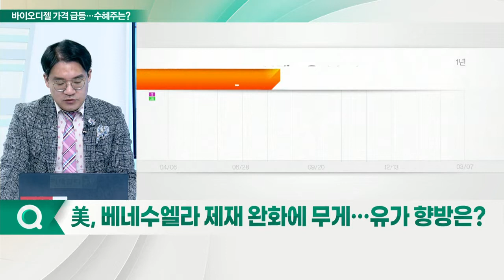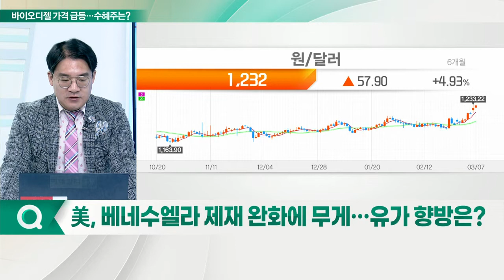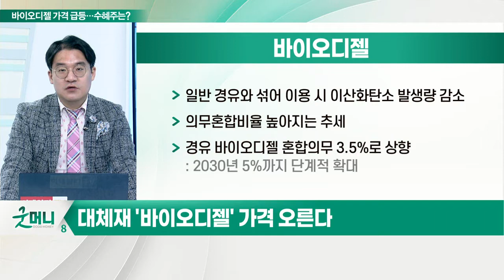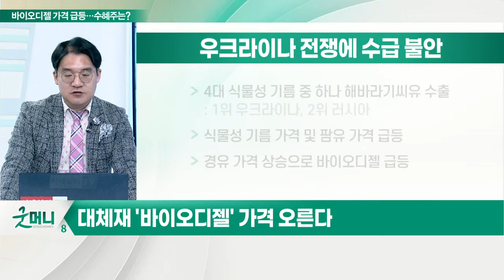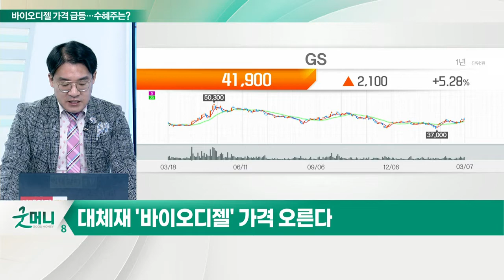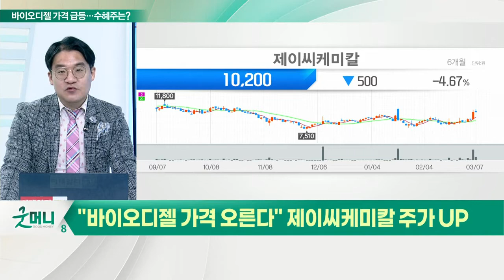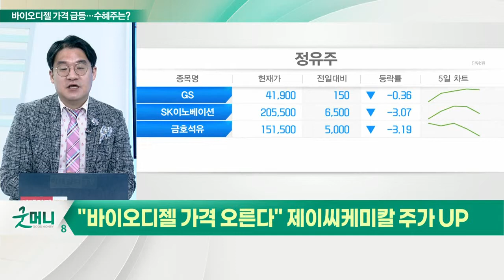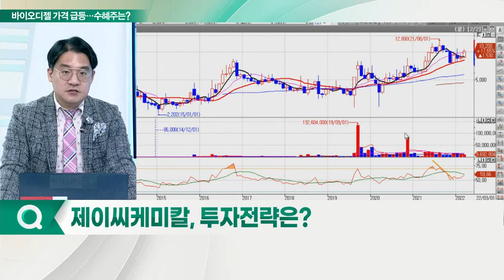제이씨케미칼, 에너지 정책 수혜... 뛰는 유가, 나는 바이오디젤_신소장의 시그널 (20220308)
Q. 美, 베네수엘라 제재 완화에 무게… 유가 향방은?

# 美 "베네수엘라·사우디에 증산 요청"
- 베네수엘라 제재 완화 저울질
- 러시아 고립·에너지난 완화 포석
- 사우디아라비아와 증산 문제 논의
- 독자적으로 러 원유 금수 검토

# 대체재 '바이오디젤' 가격 오른다
(1) 바이오디젤
- 일반 경유와 섞어 이용 시 이산화탄소 발생량 감소
- 의무혼합비율 높아지는 추세
- 경유 바이오디젤 혼합의무 3.5%로 상향

(2) 바이오디젤 혼합의무비율 3.5%로 확대
- 작년 6월 신재생에너지 연료의무혼합제(RFS) 강화
- 경유에 일정 비율이 넘는 바이오디젤 의무적 혼합 제도
- 연간 약 33만 이산화탄소환산톤(tCO2) 온실가스 감축

(3) 우크라이나 전쟁에 수급 불안
- 4대 식물성 기름 중 하나 해바라기씨유 수출
- 식물성 기름 가격 및 팜유 가격 급등
- 경유 가격 상승으로 바이오디젤 급등

제이씨케미칼, 바이오디젤·팜플랜테이션 전망 밝다... 투자전략은?